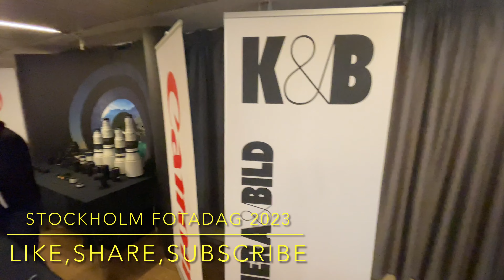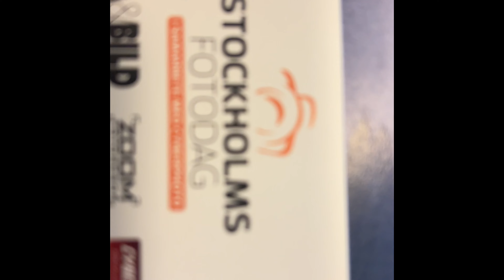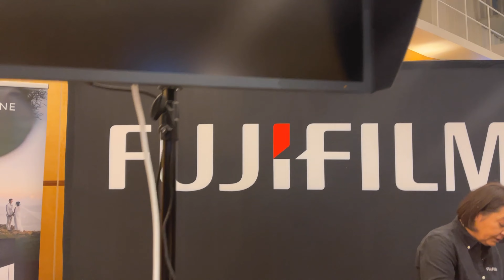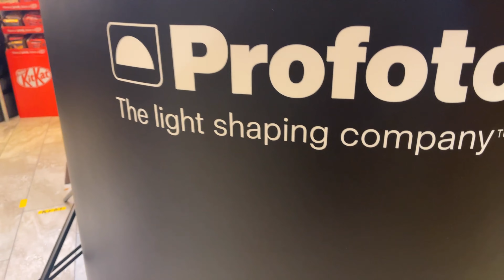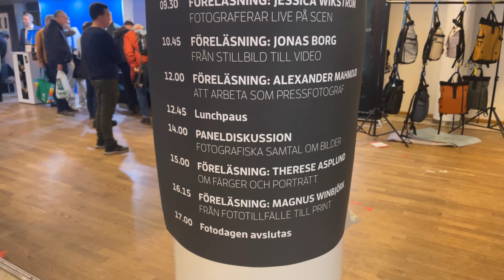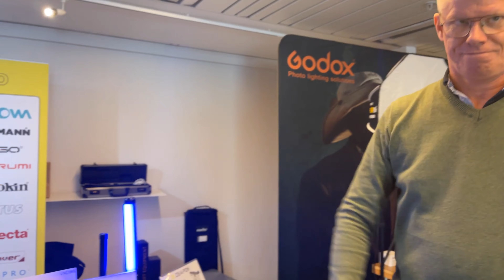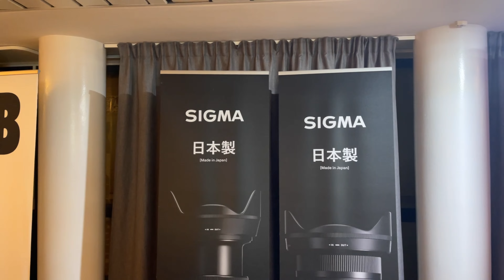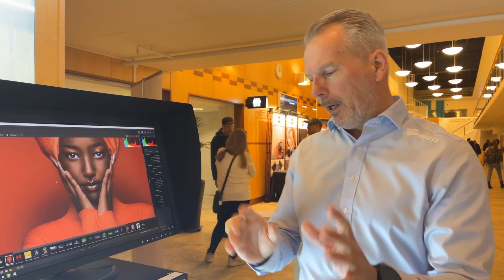Stockholm Fotodag 2023